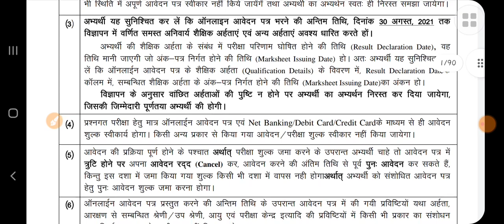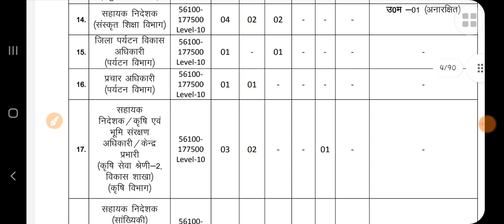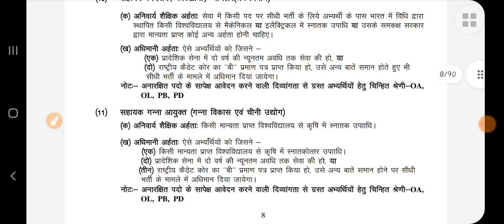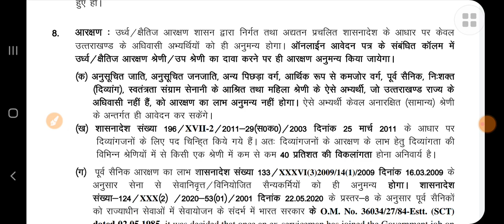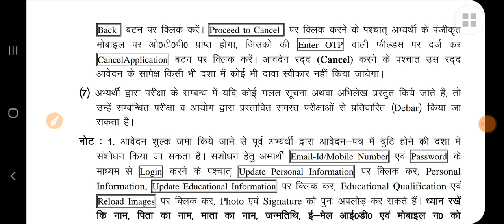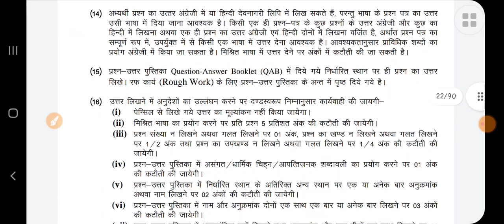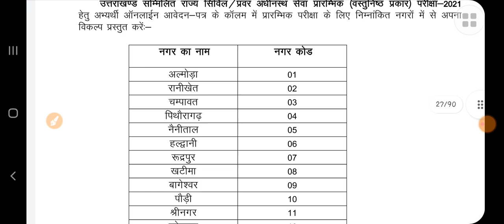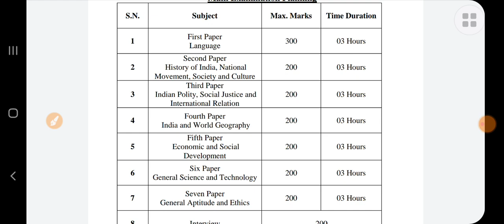UTTARAKHAND PCS 2021 || UKPSC 2021 NOTIFICATION FULL DETAIL || APPLY FOR UkPsc POST UTTARAKHAND 2021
uttarakhand lok sewa aayog pcs vigypati 2021 uttarakhand ukpsc notification for various pcs post recruitment ukpcs vacancy 2021 apply online full detailed advertisement notification ukpsc उत्तराखंड लोक सेवा आयोग विज्ञप्ति 2021 online आवेदन करें 224 पोस्ट के लिए अंतिम तिथि 30 august 2021

how to apply for ukpsc lower subordinate post tehsildar vacancy 2021 ukpcs ka form kaise bhare उत्तराखंड लोक सेवा आयोग नई विज्ञप्ति 190 पदों के लिए Ukpsc notification 2021 full advertisement detail apply now ukpsc recruitment new 2021 for नायब तहसीलदार पोस्ट tax इंस्पेक्टर uttarakhand public service commission full detailed advertisement